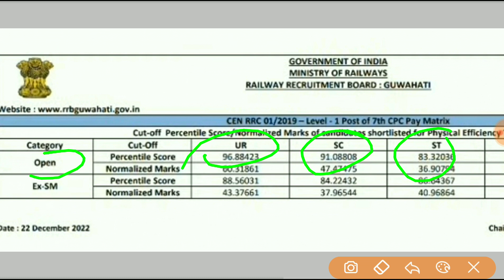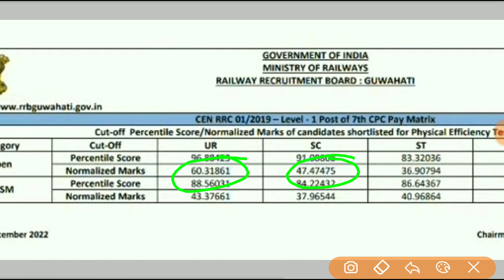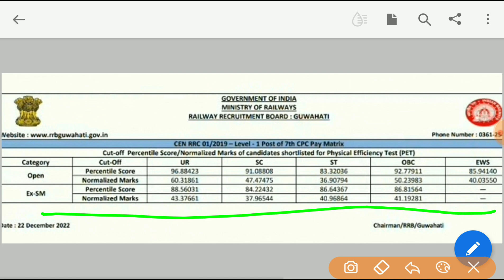Group D Guwahati Zone Result out | Group D result update